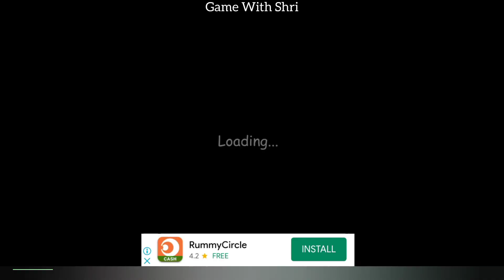The Catapult : Stickman Pirates - Epic Castle Clash - Day 51-55 - EP-11🔥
Castle game with Stickman. Defend the catapult king from a Stickman warriors

Do you love casual games? The Catapult - the best among of casual games. "The Catapult: Clash with Stickman Pirates" is an additional version of the free casual game with realistic physics “The Catapult”. If you enjoyed the original castle game, you should definitely give this one a go. And if you see yourself in a role of a mighty pirate stickman then come aboard!
This peaceful landscape has been invaded by a group of stickman warriors and the castle clash is about to start…Are you ready to show off your skills in casual games?
Here is how this casual game works. The goal is to help your stickman army protect your castle from the pirate attack in our casual game. The enemies will attack you from the sea, from the air and even from beneath the water. They have a large number of ships, guns, missiles and are always ready for an epic castle clash in our casual game!
Our casual games can seem daunting. But your stickman warrior is not afraid of it. With this new casual game and its expanded arsenal, he will easily break apart enemy ships with the help of his catapult. Now this casual clash game allows you to buy bombs, upgrade the tower, set mines, and also equip a couple of destructive skills. Try out different set ups and see which ones help you win every stickman battle. You will be very pleased to see your castle grow and your stickman become a real catapult king. Casual games like this one are really great for challenging and improving your strategic thinking! Which enemy to hit first? Which castle upgrade is the most essential to win the stickman war? Find answers to these questions as you play this catapult game!
This casual castle game has really simple and intuitive controls. Tap on the screen and pull to charge the catapult and adjust the tension force. Release to launch the projectile into an idle stickman to smash him. Become the winner of this epic castle clash and show them who is the real hero of all the casual games!